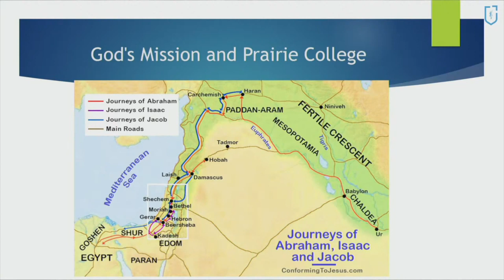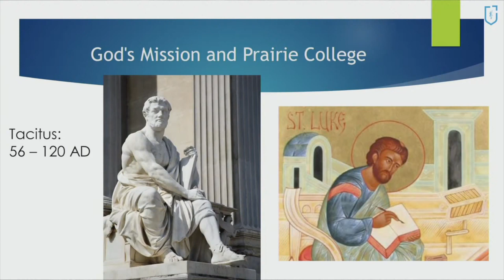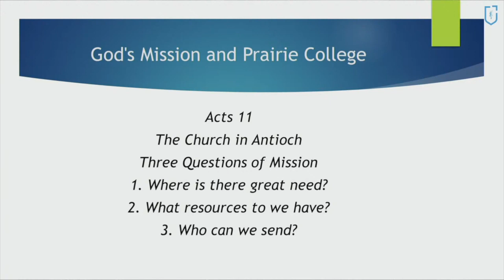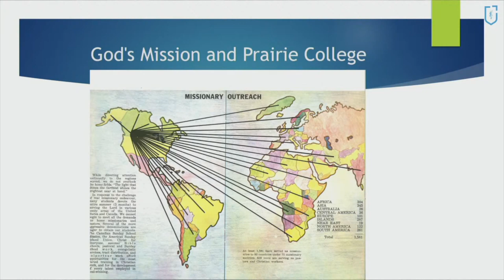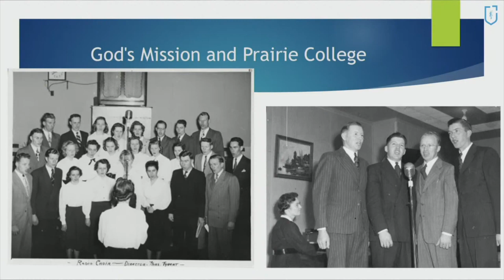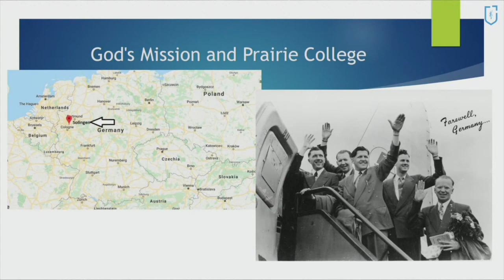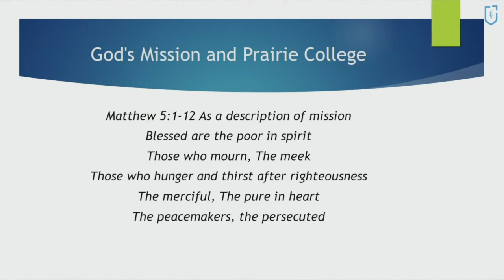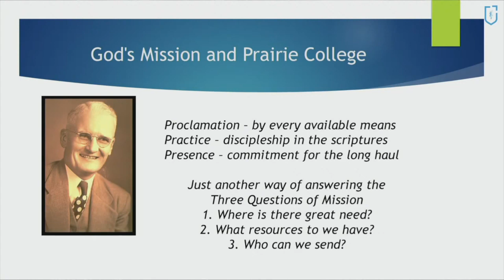Prairie and its Place in the Mission of God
One thing that stands out about Prairie College’s 100-year history is its rich mission heritage. Keeping on our Centennial: Joy in The Journey series about remarkable events in Prairie history, today, we'll talk about its place in the mission of God.